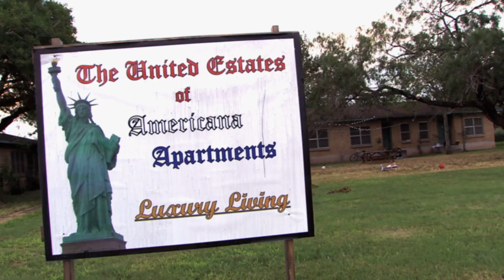Pepe & Santo vs. America - Trailer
A naïve south-of-the-border immigrant named Pepe comes to the U.S. to find the "Mexican Dream" of buying a new house that he can call his own.  To protect him on his journey, Pepe carries with him a small figure of Santo -- the Patron Saint of immigrants.  However, Pepe quickly finds that America isn't as welcoming to him as he had hoped.  A hilarious comedy with an important message about immigration.